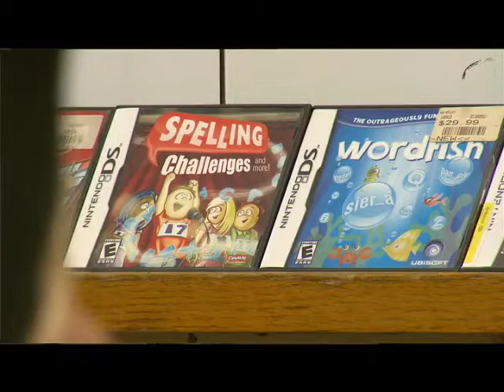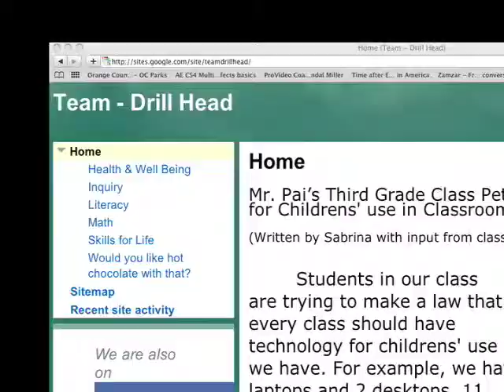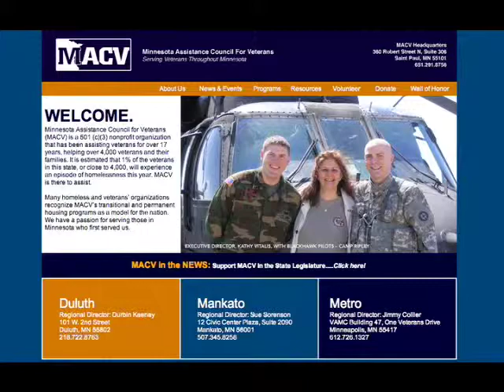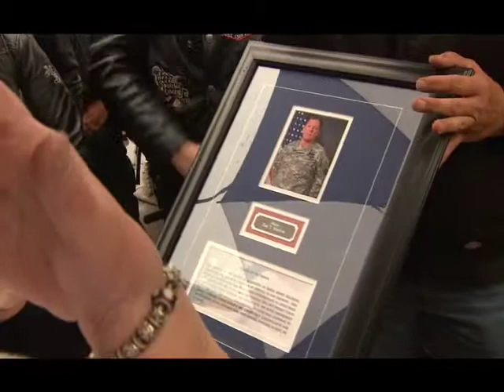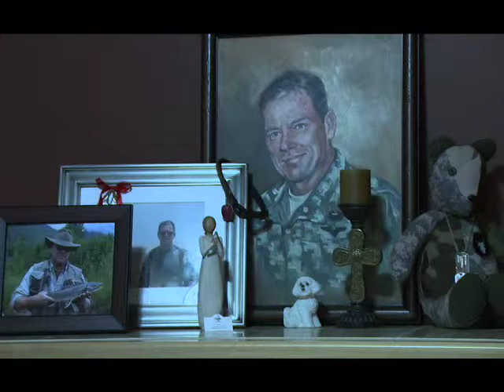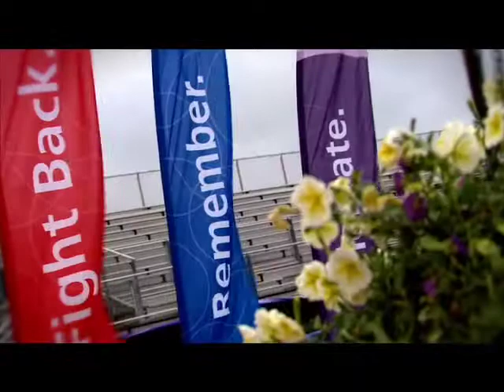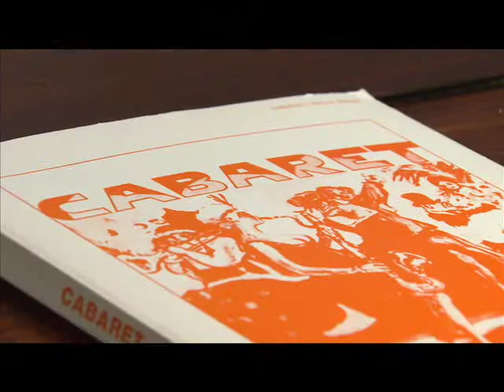Local Image January 2011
A national award-winning tv show designed to capture positive stories in our communities.